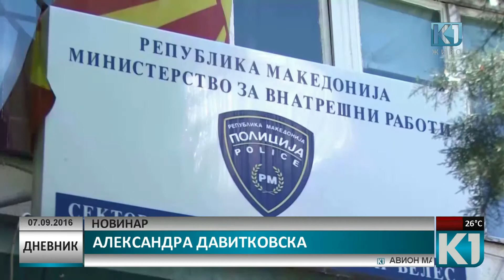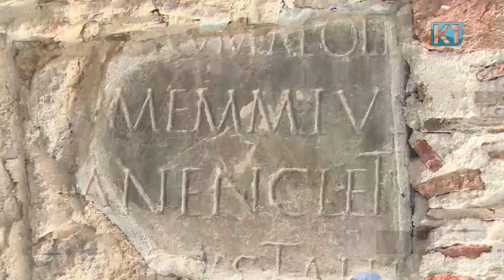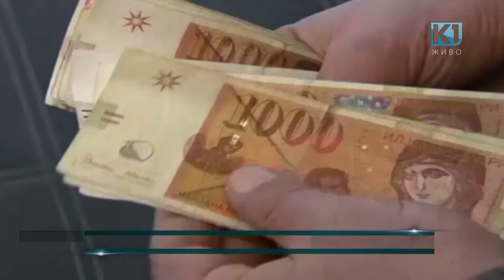ДНЕВНИК К1 20:00 час 07-09-2016